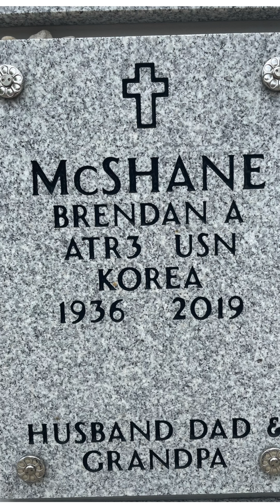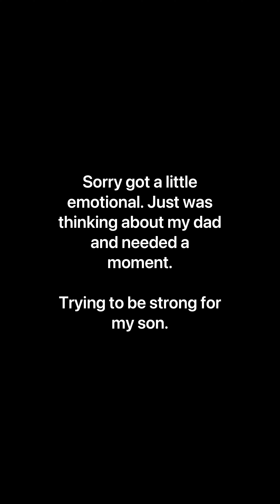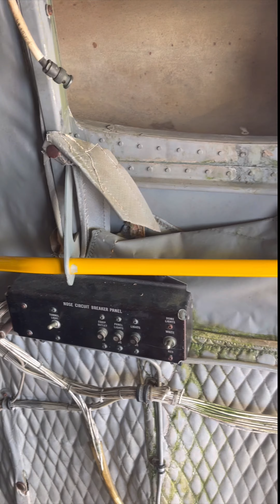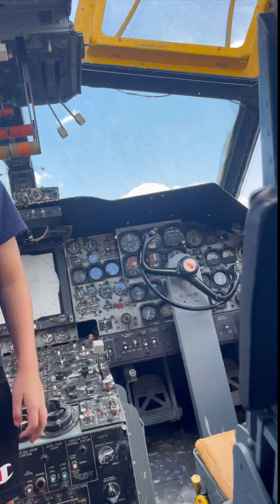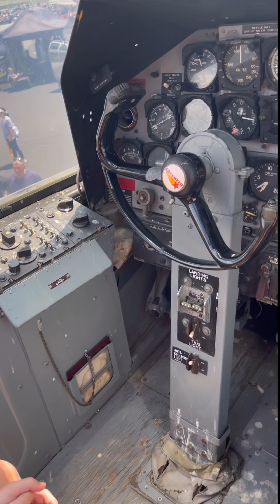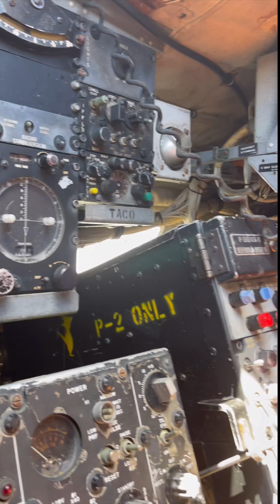Grandson sits in grandpa’s chair on a P2V nearly 70 plus years later